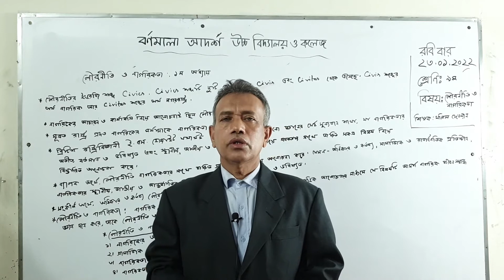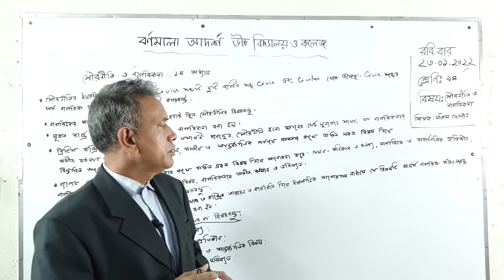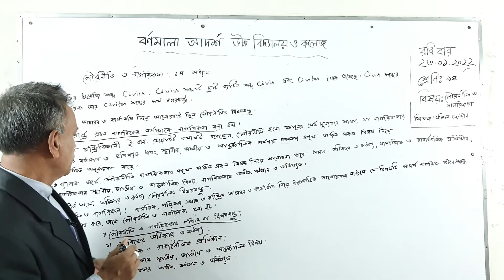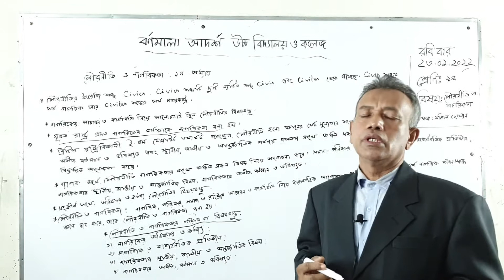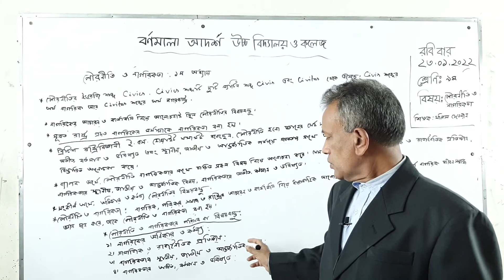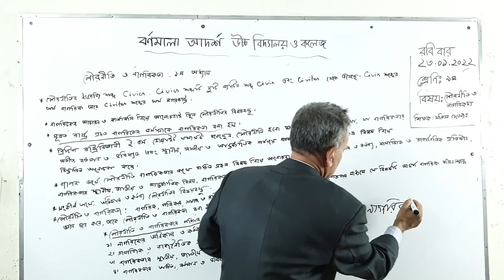২৪/০১/২০২২ | শ্রেণিঃ নবম | বিষয়ঃ পৌরনীতি | অধ্যায়ঃ ১ম | পৌরনীতি ও নাগরিকতা